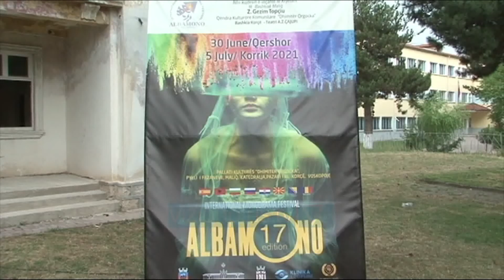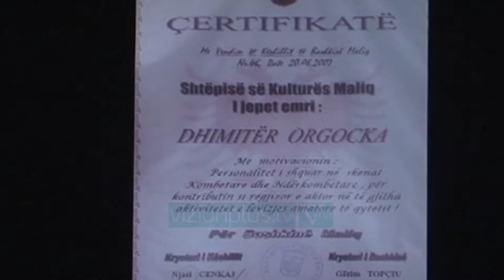Rikthehet festivali i Monodramës, marrin pjesë edhe trupa nga Spanja e Rusia - Vizion Plus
Rikthehet edicioni i 17 i festivalit ndërkombëtar të Monodramës. Krahas trupave shqiptare, marrin pjesë edhe të tjera ndërkombëtare që nga Rusia, Bosnja dhe Spanja. Ky edicion mbahet pa regjisorin e njohur Dhimitër Orgocka, i cili ndërroi jetë pak kohë më parë. Për këtë arsye, organizatorët kanë vendosur ta çelin festivalin në qytetin e Maliqit me homazhe për njeriun që i dha shumë teatrit e filmit. Për aktorin Kristian Koroveshi,  ''Monodrama''  përcjell gjithmonë  emocione.

Aleksandra Manaseviç vjen nga Serbia, në Shqipëri në Festivalin Ndërkombëtar të Monodramës, ndërsa shprehet e lumtur që i jepet një mundësi e tille .

ALEKSANDRA MANASEVIÇ
KRYETARE JURIE

"Vij nga Beogradi, kjo nuk është hera ime e parë në Shqipëri. kam qenë përpara dy vitesh në Sarandë për të performuar, por tani jam për herë të parë në Korçë dhe më pëlqen shumë, njerëzit sidomos. këtë herë unë nuk do të performoj, do të jem në juri. është hera ime e parë në juri dhe jam e lumtur për këtë. duhet të them që të vijnë njerëz nga Rusia, Bosnja, Shqipëria, Spanja është diçka e mrekullueshme dhe në një zë uroj të zgjedhim performuesin me të mirë këtë vit."

Kryetari i Bashkisë, Gëzim Topçiu, i cili ka marrë përsipër organizimin e këtij festivali ndjehet mirë që ky aktivitet rikthehet, edhe pse mungesa e regjisorit dhe aktori të njohur Dhimitër Orgocka ndjehet jo pak.

Shfaqja e parë e edicionit të 17 të Monodramës do të jetë sot “Me kë dhe çfarë të bëj”, ndërsa do të shëtisë  në të gjitha fshatrat turistike të Korçës.